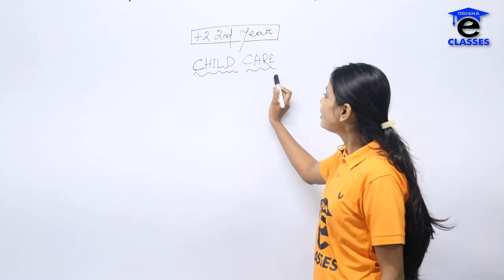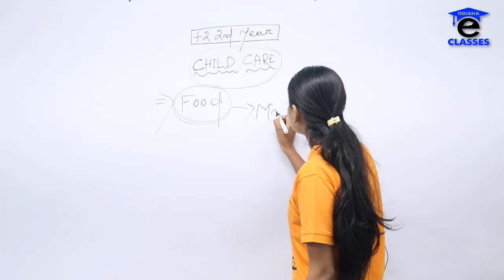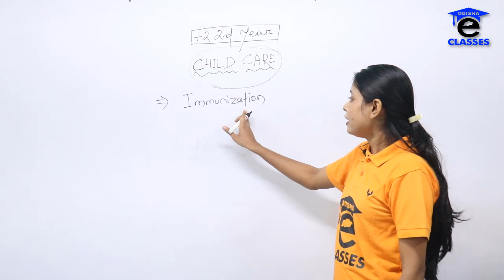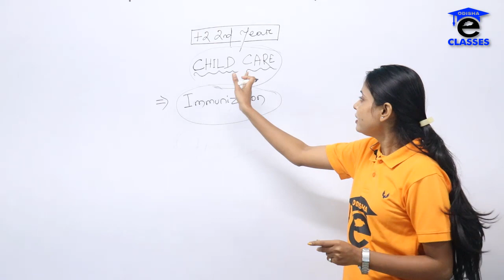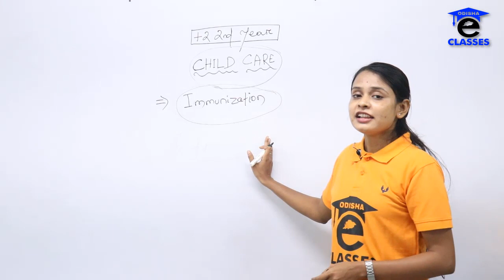CHILD CARE IN ODIA BY IPSITA MADAM || FOR +2 (2nd YEAR) ARTS STUDENTS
A GREAT NEWS FOR ARTS STUDENTS !